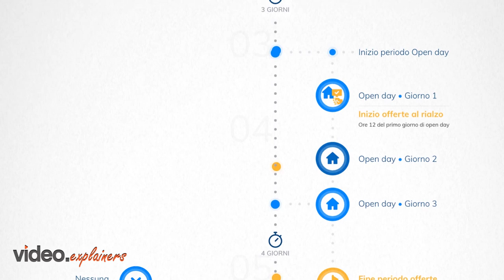Inveesta Video 02 Shorter Version Video 2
Achieve your real estate goals with InVeesta.